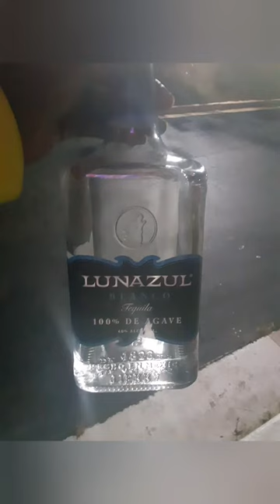Got shit to do!! Get.her done .